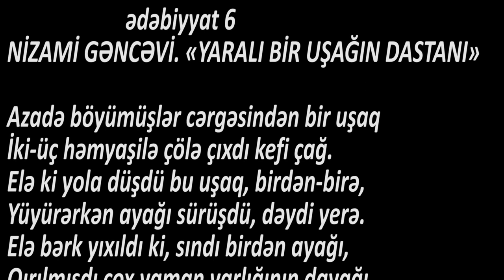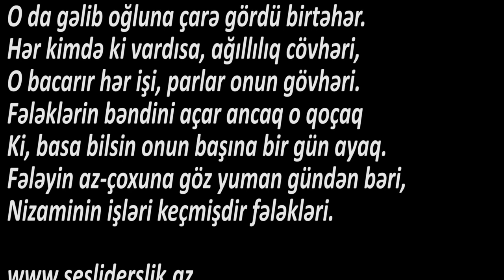Ədəbiyyat 6 YARALI BİR UŞAĞIN DASTANI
NİZAMİ GƏNCƏVİ. «YARALI BİR UŞAĞIN DASTANI»

Azadə böyümüşlər cərgəsindən bir uşaq
İki-üç həmyaşilə çölə çıxdı kefi çağ.
Elə ki yola düşdü bu uşaq, birdən-birə,
Yüyürərkən ayağı sürüşdü, dəydi yerə.
Elə bərk yıxıldı ki, sındı birdən ayağı,
Qırılmışdı çox yaman varlığının dayağı.
Uşağın yaşıdları batdılar bundan qəmə,
Hey çarə axtardılar bu qəmə, bu matəmə.
Onu sevən bir uşaq dedi: «Çarə var gerçək,
Gəlin onu quyunun lap dibində gizlədək.
Ta ki bir gündüz kimi olmasın aşkar bu sirr,
Atasından xəcalət çəkmək yaxşı deyildir».
Ordakı uşaqlardan uzaqgörən bir nəfər
Şikəst olmuş uşağın düşməniydi müxtəsər.
Bu halı ölçüb-biçdi, sonra düşündü bir az,
Öz-özünə dedi ki, bu sirr gizlində qalmaz.
Mən ki həmin uşağın bir düşməniyəm, demək,
Bu işi eşidənlər, yəqin, məndən biləcək.
Uşağın atasına gedib tez verdi xəbər,
O da gəlib oğluna çarə gördü birtəhər.
Hər kimdə ki vardısa, ağıllılıq cövhəri,
O bacarır hər işi, parlar onun gövhəri.
Fələklərin bəndini açar ancaq o qoçaq
Ki, basa bilsin onun başına bir gün ayaq.
Fələyin az-çoxuna göz yuman gündən bəri,
Nizaminin işləri keçmişdir fələkləri.